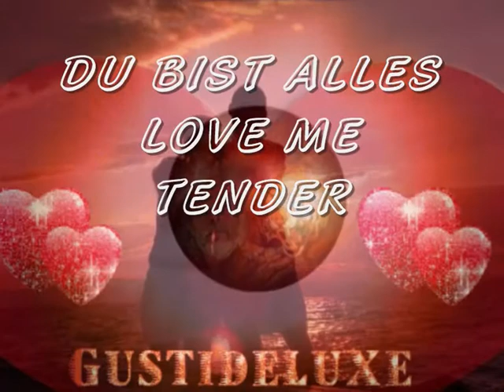DU BIST ALLES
DU BIST ALLES - FOR YOU MY HEART